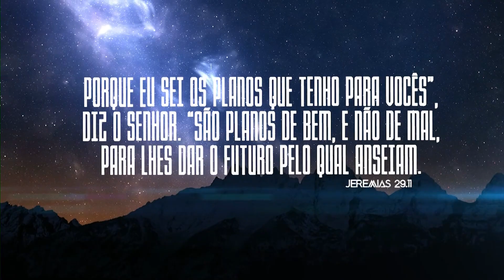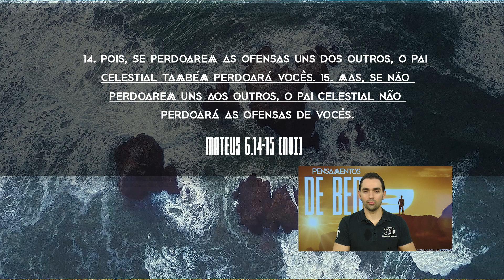Perdoar para ser perdoado! | Pensamentos de Bem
Perdoar para ser perdoado!
Perdoar não é fácil. Ninguém, nem Jesus disse que é. No entanto, precisamos perdoar aos que nos fazem algum mal, seja lá que mal for.
Se queremos o perdão de Deus, precisamos aprender a perdoar. Busquemos em Deus a força, a humildade e a sabedoria para isso.

Ref. Mateus 6.14-15 (NVI)